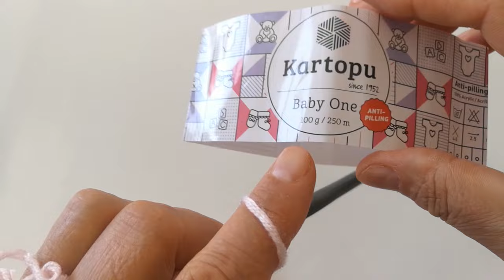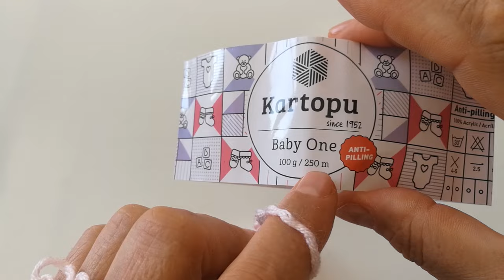Kolay Bebek Yeleği Nasıl Örülür?How to crochet a baby dress